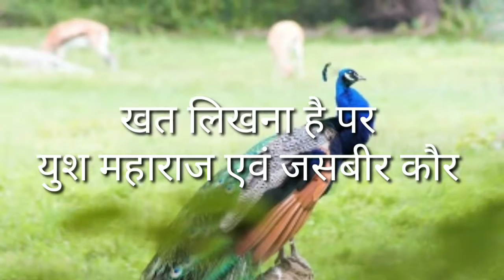Khat likhna hai par -voice Yush maharaj and Jasbir kaur /Yush maharaj